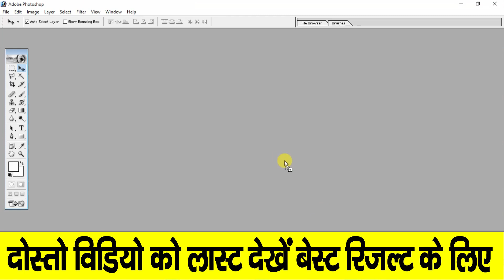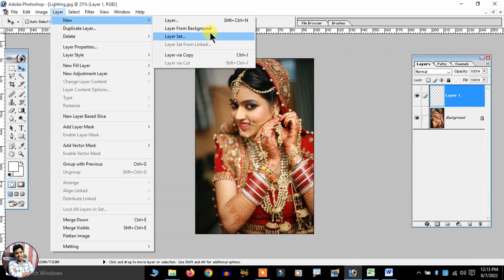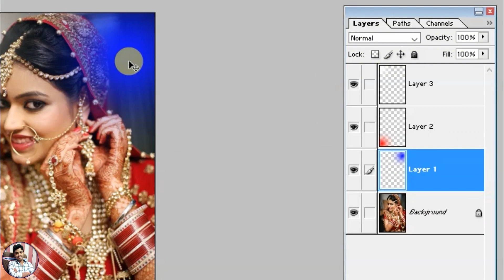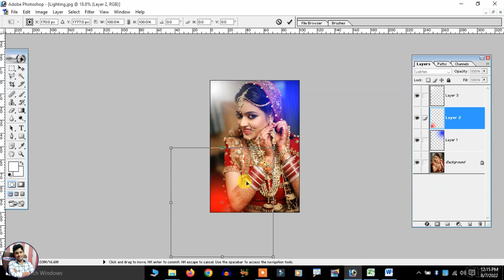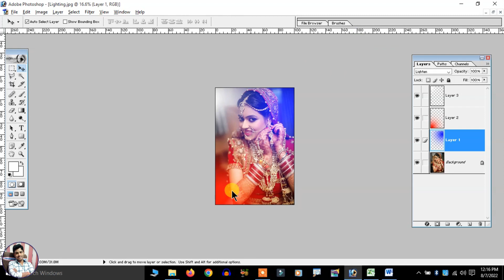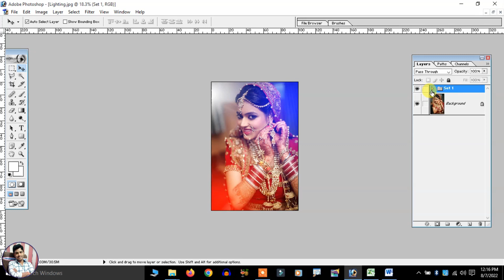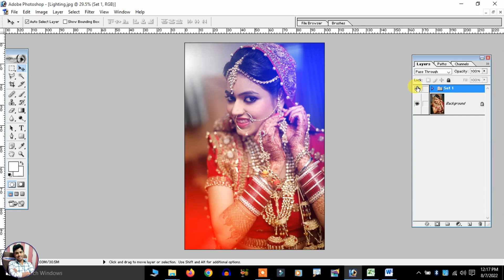लाइट इफ़ेक्ट कैसे लगाये | Photoshop Me Light Effect Kaise Lagaye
लाइट इफ़ेक्ट कैसे लगाये | Photoshop Me Light Effect Kaise Lagaye. Lighting Effect In Photoshop. Photoshop Effects. Photoshop Light Effects. Photoshop Portrait Light Effects. Adobe Photoshop. Glow Effect Photoshop.